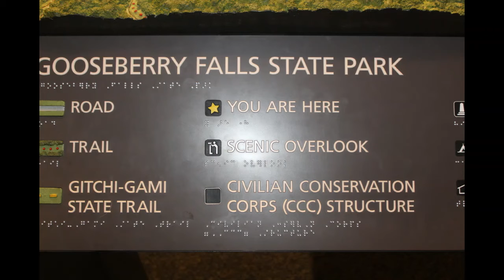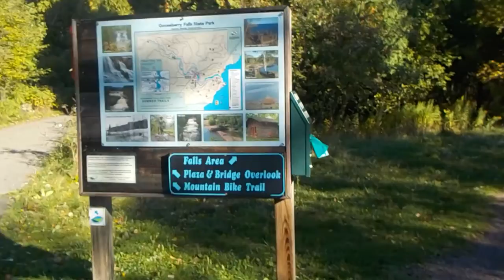Gooseberry falls mn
One of our favorite rest stops. very nice rest rooms, and gorgeous falls and trails. parking has a 2 hour limit in the main parking but also has camping areas.